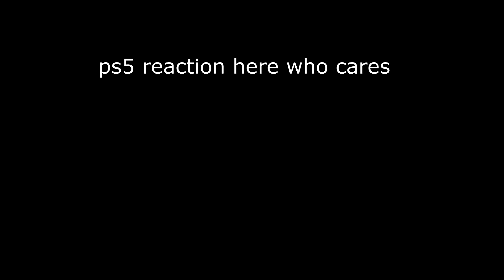The Playstation 5 Reveal was weird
The PS5 Hardware was finally shown to the world, kind of.

I can't wait to play Grand Theft Auto 6 in 2039

Sources:
PS5 Hardware reveal trailer: